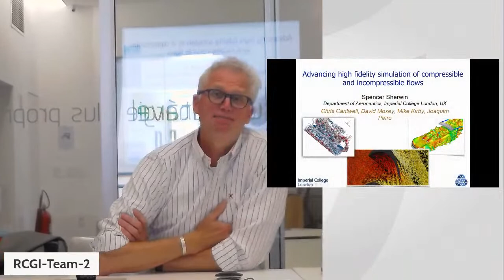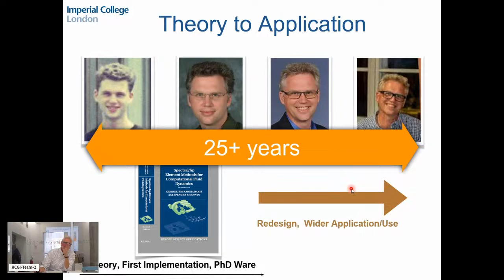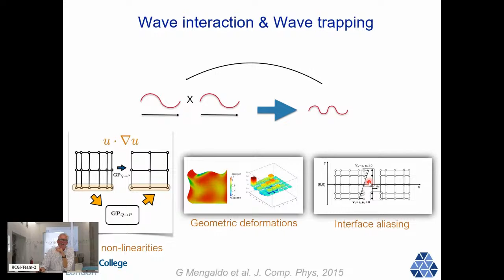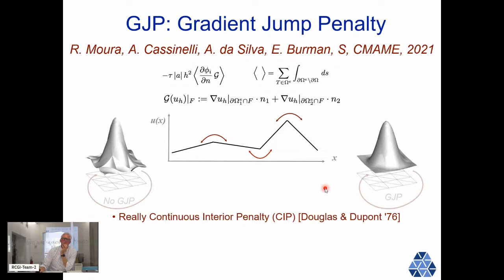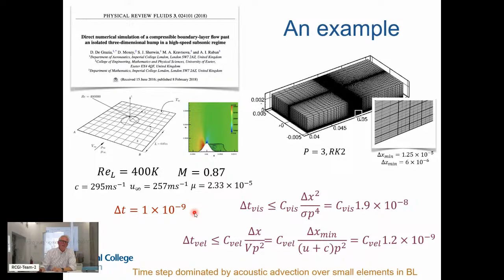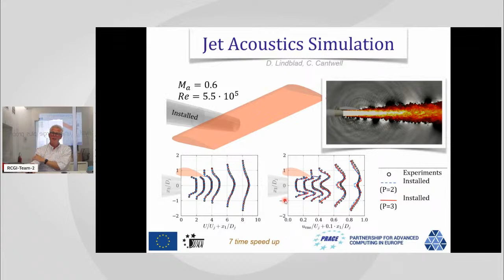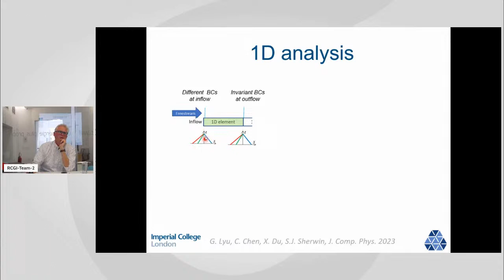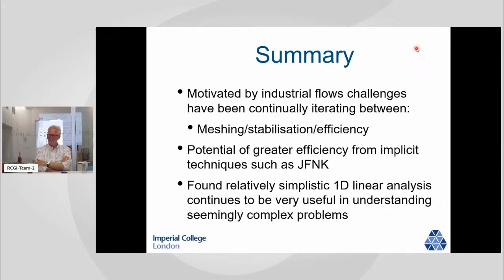RCGI XVI Colloquium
The RCGI XVI Colloquium will be held the following week, and Dr. Spencer Sherwin will be the speaker this time. "Advancing high fidelity simulation for compressible and incompressible flow" is the topic of his lecture.
Date: June 7 at 1pm (GMT-3).